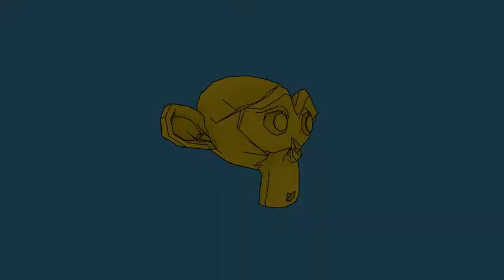Monkey Cartoon Animation | Freestyle Blender